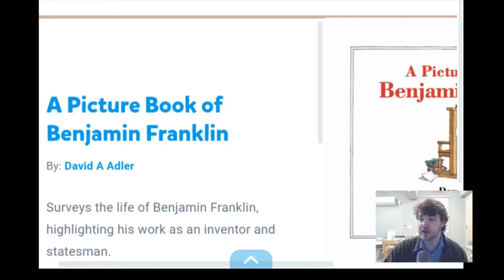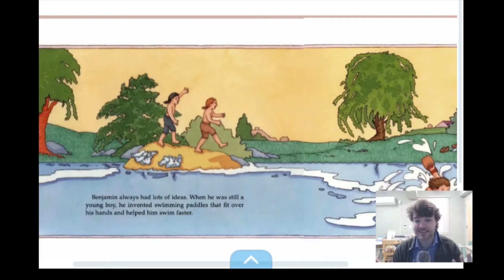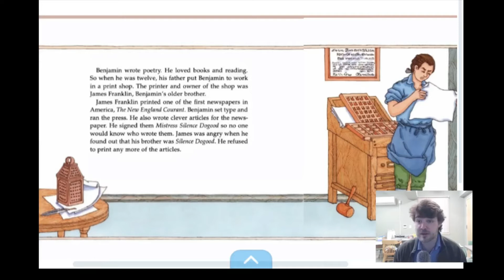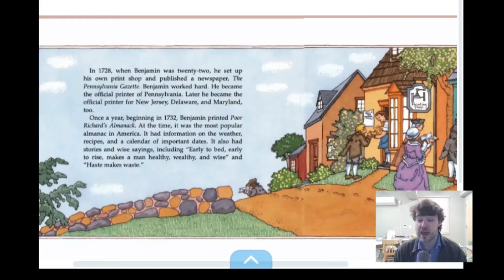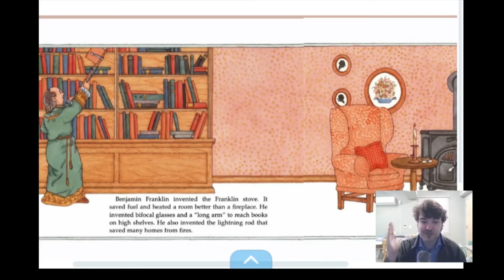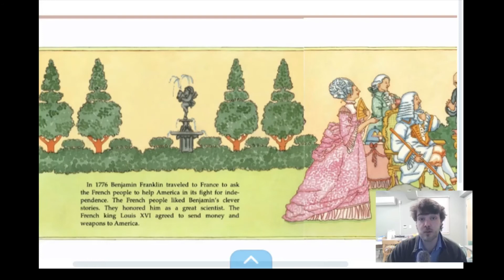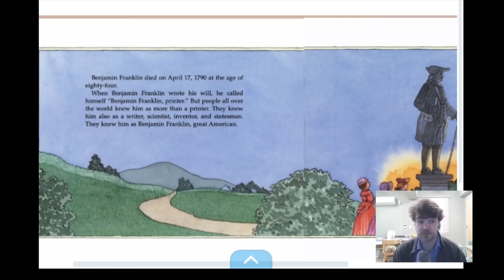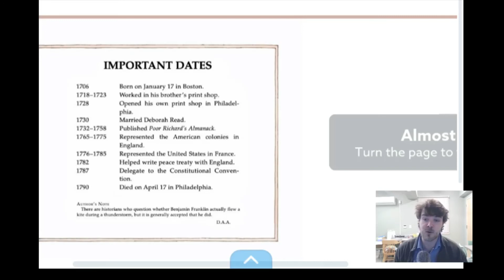"A Picture Book of Benjamin Franklin" by David A. Adler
Writer, printer, scientist, inventor, statesman, and youngest son in a family of seventeen children, Benjamin Franklin is considered one of our greatest Americans.

Supported by colorful illustrations, Adler's biography brings to life one of America's founding fathers, Benjamin Franklin.

Adler highlights Franklin's stunning accomplishments and his day-to-day life from his time as a young boy in Boston, Massachusetts through his role as the oldest delegate to the Constitutional Congress at the age of 81.

A lifelong book lover and printer, Franklin poularized famous sayings like "haste makes waste" and "early to bed, early to rise, makes a man healthy, wealthy, and wise" in his annual Poor Richard's Almanack. An energetic inventor and public servant, he created the Franklin stove and bifocal glasses and established the first lending library and hospital in America.

Young readers looking for insight into one of America's greatest founders, will find inspiration while gaining understanding and appreciation of US colonial history.